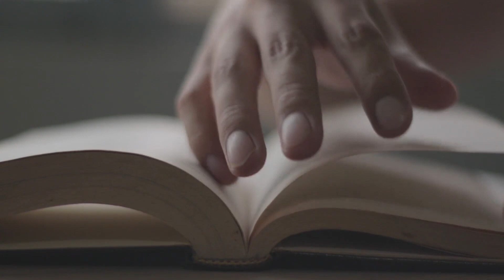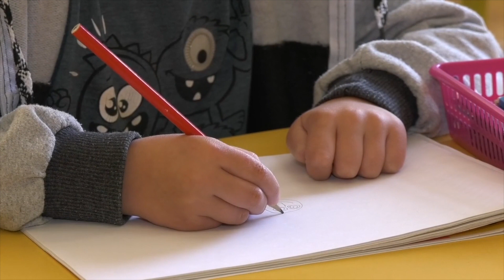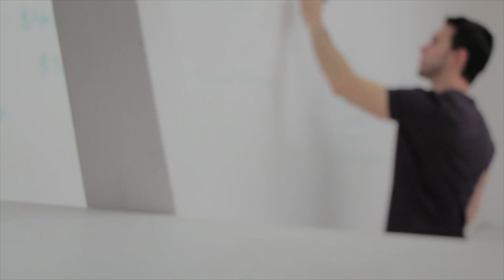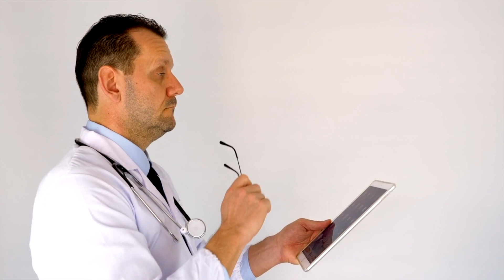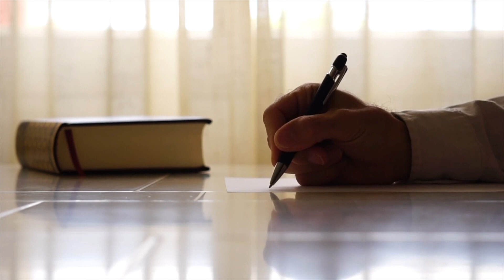【從聽書到看書 #201 - 粵語】幾米：繪本的夢想與實際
從聽書到看書分享書籍｜《繪本的夢想與實際：幾米分享創作心得》
作者｜   幾米
出版｜   大塊文化

相信大家對「幾米」不會陌生，即使沒有看過他的繪本，都應該聽過他的名，較出名拍成電影的作品有《向左走，向右走》、《地下鐵》、《星空》等，不過他是從何時開始畫畫？大概就不是太多人知。

幾米的父母親都是不懂畫畫，姊姊哥哥也不會，他其實是生長於一個完全沒有繪畫藝術氣息的家庭裡，如果硬是要追溯出一個源頭，就是三舅舅，三舅舅年輕時是油漆師父，退休後才開始畫畫，後來遠變成了專業，還開了畫展、賣了許多畫。

在幾米國中時，學校裡面是不會有人因為會畫畫而感到驕傲，或受老師鼓勵，後來到高三下學期，他發現原來大學有美術系，但卻要加考術科，父親就找來一位老師來教幾米畫素描，為了應付考試而補習，他跟老師學了三個月素描就跑去考試。

當時考試的佔分比例是：素描佔40，水彩佔25分，國畫25，書法佔10分，後來考試成績揭曉，沒想過素描分數最低，只有16分，反而從沒學過的水彩、國畫和書法卻取得很高分，相當於滿分的百分之八十以上， 就這樣迷迷糊糊考上了文化美術系。

他知道自己起步晚，情況不佳，但進入了美術系後更發覺自己差其他同學一大截，甚至變得自卑，其他同學都會為了喜歡的藝術家爭論不休，但他對這類事情卻沒有太大熱情，純藝術領域表現平平，後來因為考慮到日後的工作和前途，在大二那一年從選了設計，功課也是隨便做，讀設計之後也沒有再畫圖，後來進了廣告公司，一待就12年。

在廣告公司時，因為看到公司的日本廣告年鑑，很多都是用插畫、漫畫來表現， 想說如果可以直接用插畫的方式來製作廣告，多省時，於是又開始拿起畫筆畫插畫，純粹自己練習，當然開始畫多了，難免有想跟別人分享的念頭，後來有位同事看了他的插畫簿，拿了去給皇冠雜誌總編輯看，就這樣爭取了為雜誌畫插畫的機會，後來都有幫報紙畫，但這並不足以讓幾米的插畫本誕生。

直到1993年底，幾米開始對廣告工作愈來愈力不從心， 在工作上遇上從未有過的低潮，在一個寒冷的冬夜，他迷迷糊糊走進了一間命相館，有位女相士跟他說：「你不要再寄人籬下了，要自己創業，1995年將會大發，獨當一面，不費吹灰之力，財源滾滾，從此平步青雲，走上人生高峰！」這些說話讓他感到人生一片光明。

在1994年的春天，他決定結束了12年的廣告生涯，到歐洲玩了一轉，然後開始做一個全職的插畫工作者。日子簡單、平靜而美好，雖然他不明白自己這樣畫，憑什麼會大發，他內心默默期待1995年快點到來。

當我說到這裏，大家大概會認為幾米的繪本就這樣誕生？當然沒有這麼容易的事。終於來到他期待的1995年，在這一年他被確診患了癌症，他在沒有任何選擇之下開始接受化療，尋求骨髓配對，1995年，他什麼事也沒有做成，躺在醫院的單人房，與世隔離，謝絕訪客。

在第三次化療後，他很想回家，在出院前夕卻突然吐血，如果醫生知道肯定不會放走他，於是將事件隱瞞，辦理出院手續。每天醒來都覺得自己賺到了，出院休息了三四個月後，一個星期只能畫到一張小圖。

因為生病了，無法工作，也沒有收入，但還是要生活，在調養身體時，一個熟悉的編輯就問他可否開始畫一些圖？就這樣又開始了畫畫的生涯，一開始也畫得很慢，一天半小時，亦畫得很少，一般一星期才能完成一張圖。

後來他的病情得到改善，開始恢復健康，畫作亦累積到一定的數量，在1997年的夏天，玉山社社長向他邀稿，他答應了。 幾米說，對於書的創作，他一直都懷有崇高的敬意，從沒想過自己會出書，但大病一場後，讓他警覺生命無常，很多想法都改變了。

當時和出版社的約定，就是將累積了10多年的插畫結集出版，他都有點擔心自己會臨陣退縮，所以還是先簽了名蓋了印章。但在後來，他整理畫稿時發現，無法滿足自己心中漸漸燃起的創作慾望，他忽然覺得有很多話想說，所以決定全新創作，他的第一本繪本在這個時侯才正式誕生。

我今天分享這個故事，是出自幾米的書《繪本的夢想與實際：幾米分享創作心得》，這類創作者自述或隨筆結集的書一向都是我的喜愛，可以看到很多作品背後的事，今天分享只是書的小前言，下集會跟大家分享他面對創作的感受、堅持、 樽頸位、焦慮等等，下集見。